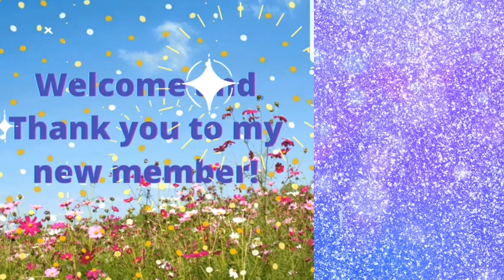First Harvest of my Bush Beans and Papaya/Julz in Thailand